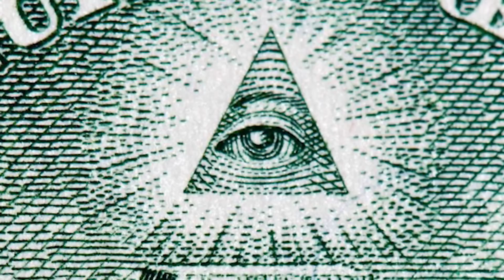音楽にまつわる怖い都市伝説！！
我々がなんとな〜く聴いている音楽。好きなアーティストやDJなど様々な物を聴くだろう。しかし、彼らの音楽には一貫して共通するものがある。それが標準周波数である。世界の法律で音楽は440hzでなければいけないと定められている。その周波数は我々人類をネガティブな思考にする、不安やストレスを煽るものなのだ。そして聖なる周波数である528hz。この周波数で音楽を奏でた者は社会から抹殺されたのだ。それは皆が知るあの人物。